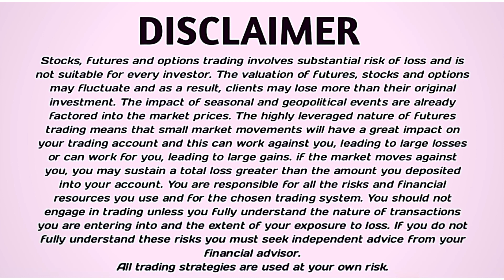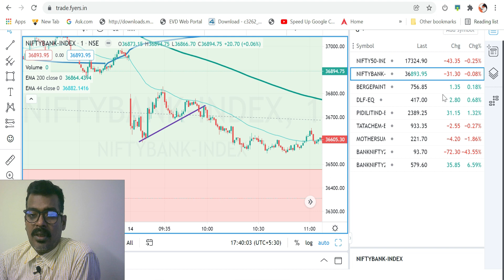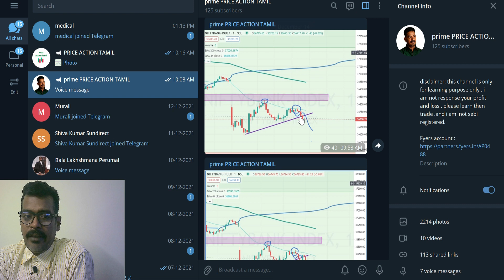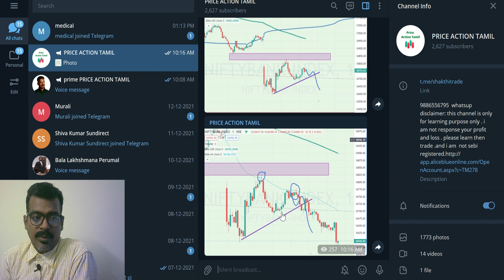INTRADAY TRADING LEVERAGE | லிவரேஜ் USE பன்னலாமா| INTRADAY STRATEGY